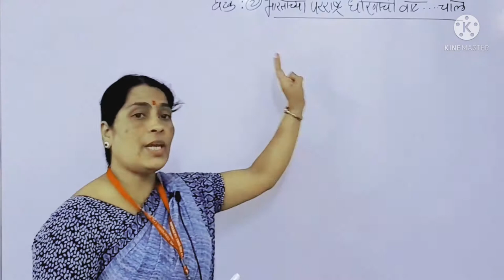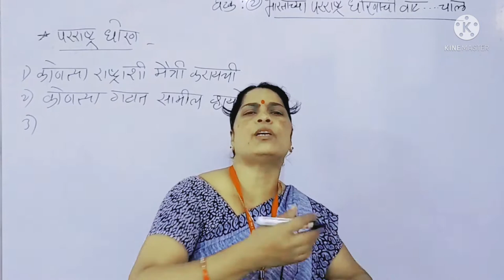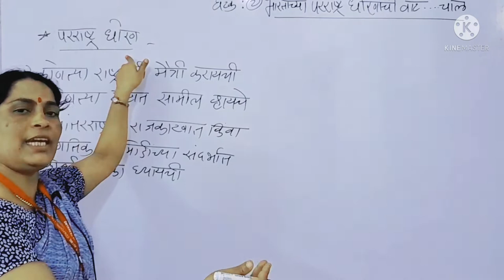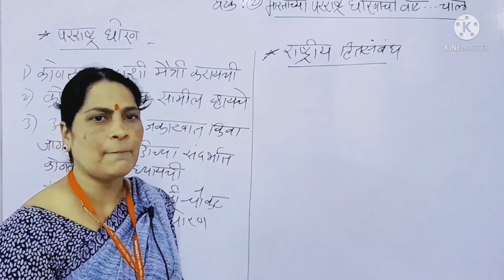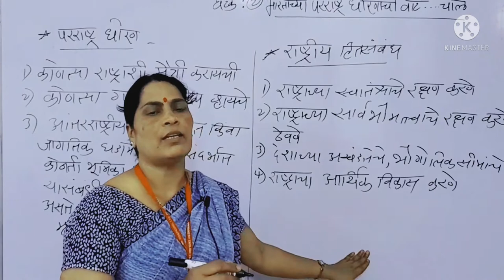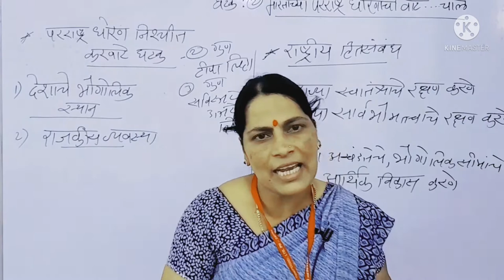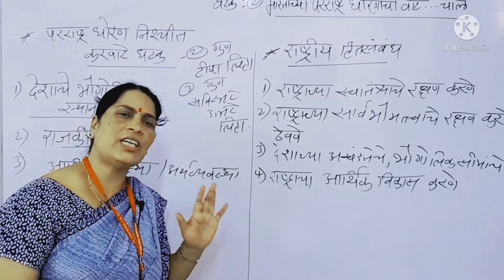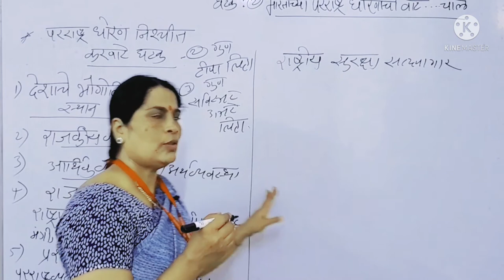दुसरा भारताच्या परराष्ट्र धोरणाची वाटचाल भाग (1)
नववी राज्यशास्त्र  भारताच्या परराष्ट्र धोरणाची वाटचाल